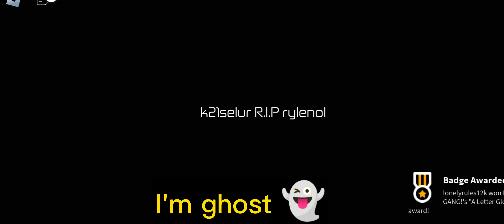Backrooms Morphs That's Fear | Roblox 2022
Hey Everyone How this game video comment now